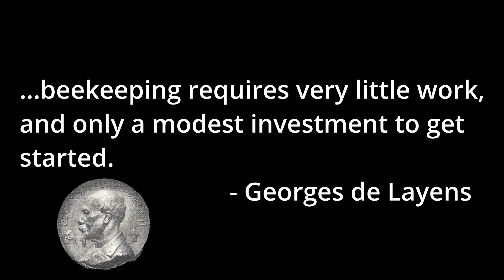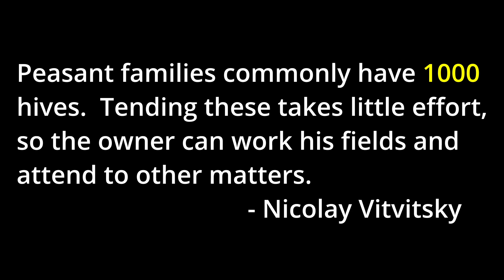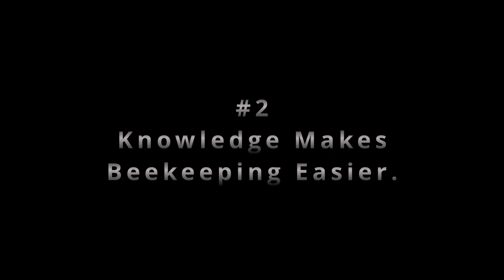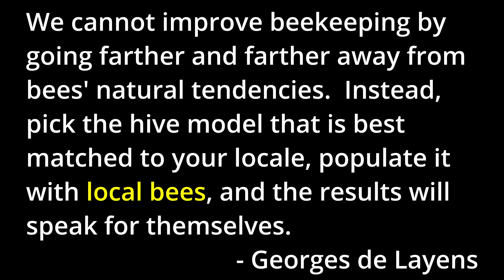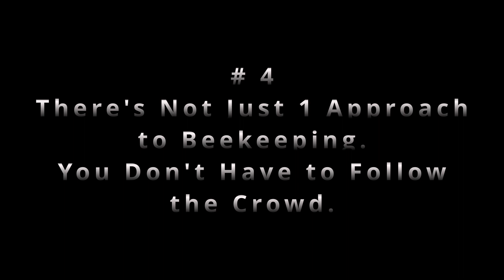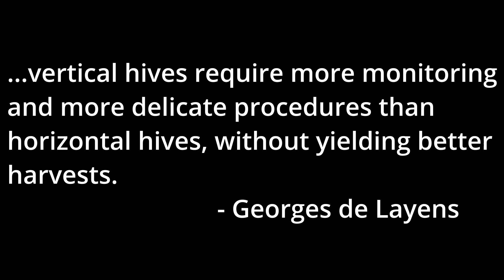5 Things You Should Know About Keeping Bees. "5 Things" Livestock Collaboration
If you are considering getting honey bees, or even if you're already going down that path, here are 5 things I learned about beekeeping that I believe you should know, too.

Channels participating in this collaboration:
Sage and Stone Homestead: @SageandStoneHomestead
Sweet Briar Farm: @SweetBriarFarmMichigan
GWP Homestead: @GWPHomestead
Yogi Hollow Farm: @YogiHollowFarm
The Heavenly Homestead: @TheHeavenlyHomestead
The Old Swede's Farm: @TheOldSwedesFarm
Suburban Sodbuster: @SuburbanSodbuster

Keeping Bees in Horizontal Hives: A Complete Guide to Apiculture

Keeping Bees with a Smile: Principles and Practice of Natural Beekeeping

The Lives of Bees: The Untold Story of the Honey Bee in the Wild

Honeybee Democracy

I grew up on a farm on the edge of the Nebraska sandhills.  A cattle ranch that bears our family name, founded in the late 1800s by my ancestors, is still owned and worked by my cousin.  Life events have put me in the suburbs of a major metropolitan area in middle America, where my wife and I have raised our two kids.  It's in this environment that I work to make as sustainable a life as I can, converting much of our backyard to grow food, including a garden, fruit trees and bee hives.

I use natural methods, as much as is possible, in my gardening and beekeeping. I garden organically and continue to learn to work with the soil and the plants, without the use of chemical supplements, herbicides or pesticides, to improve our harvest.  Our honey bees are sourced from local colonies through swarms, trap-outs and cut-outs, and are kept, using treatment-free, natural methods, in Layens horizontal hives.